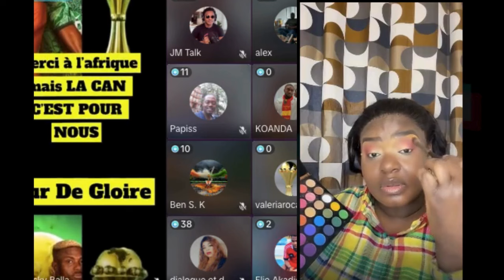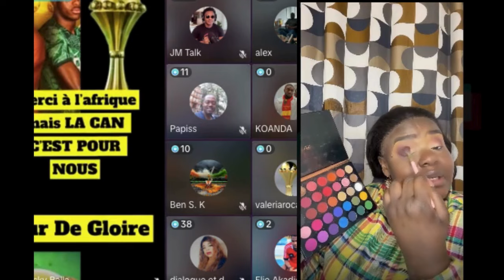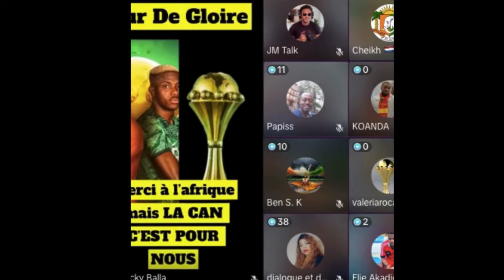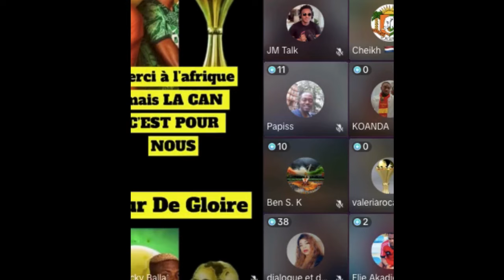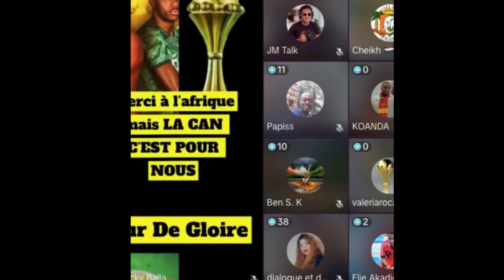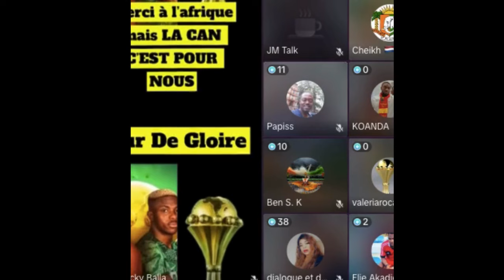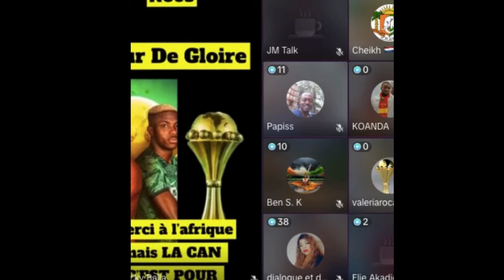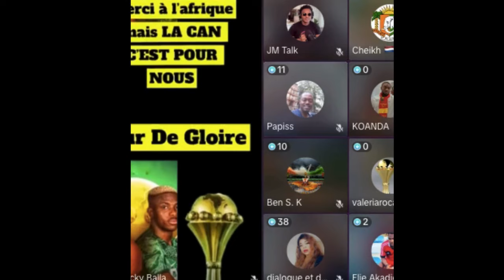DEBORDO RECADRE IDRISS DIALLO APRES L'AVOIR HUER AU STADES